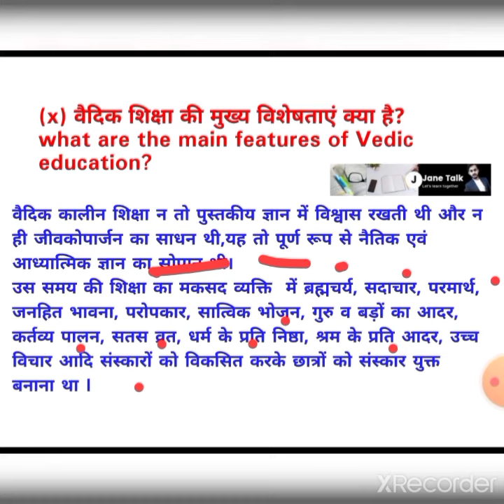वैदिक कालीन शिक्षण की विशेषताएं / main features of Vedic education वैदिक शिक्षा की मुख्य विशेषताएं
वैदिक शिक्षा की मुख्य विशेषताएं
वैदिक शिक्षा
वैदिक शिक्षा के प्रकार